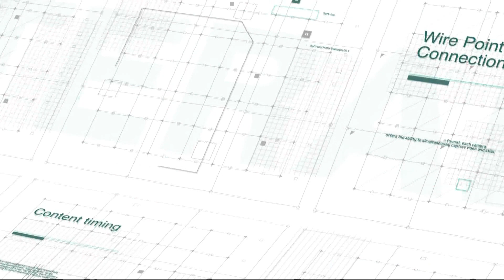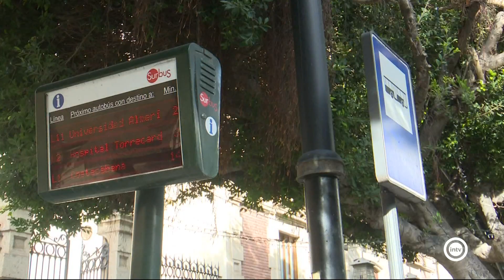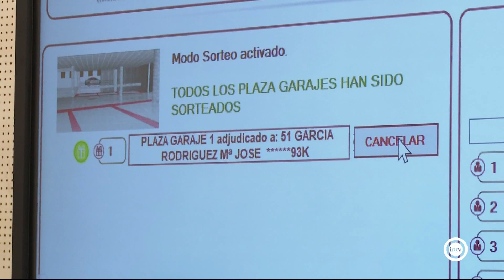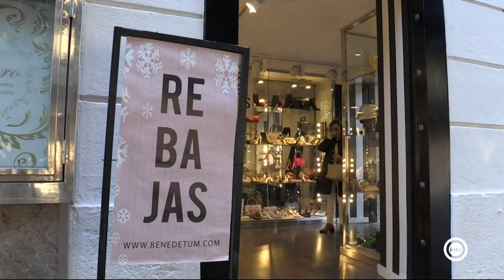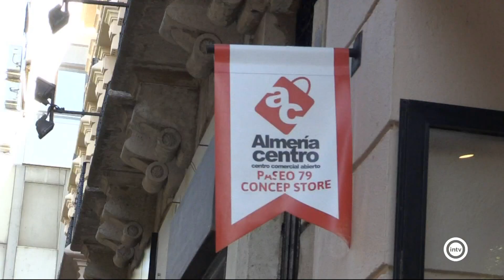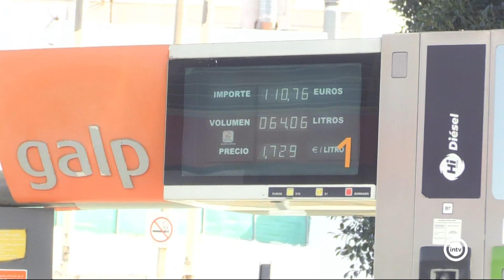Noticias Interalmería Noche (09/01/23)